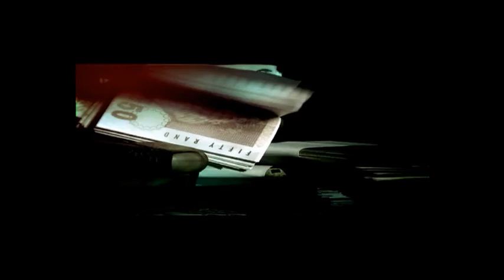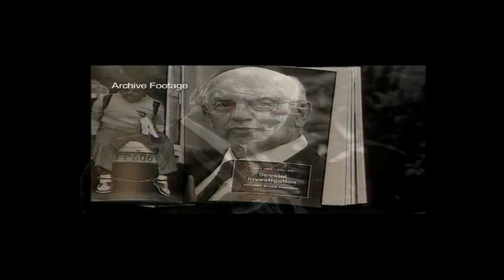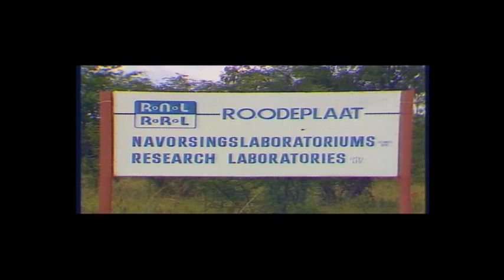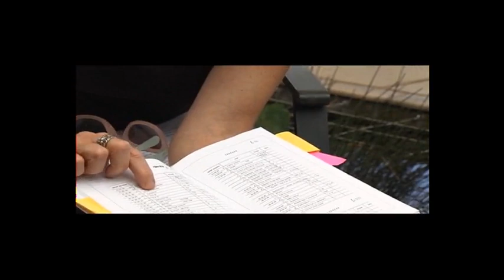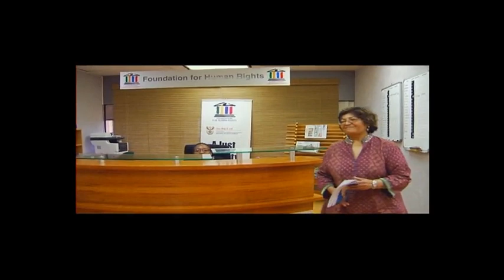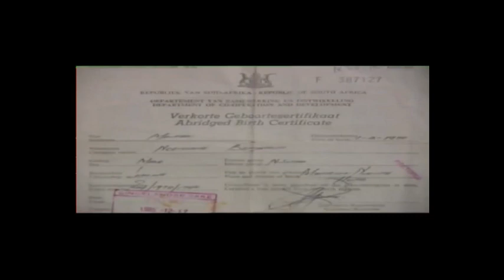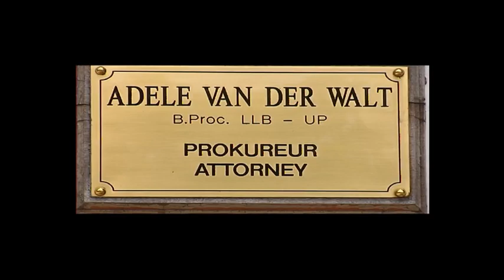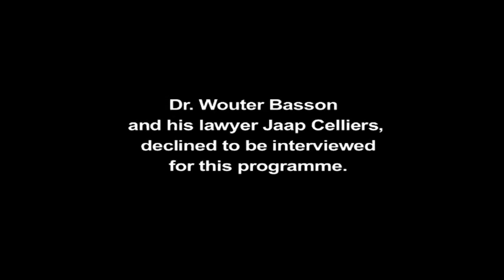Special Assignment: Wouter Basson- final reckoning, 2 March 2014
In December 2013, The Health Professions Council of South Africa (HPCSA) found Dr. Wouter Basson, guilty of unprofessional conduct and breaching medical ethics.  This was for his role in heading the Apartheid Government's Chemical and Biological Warfare programme, called "Project Coast", which earned him the nickname, Dr. Death.
The HPCSA judgement has been seen as a victory by many, who felt that Basson had literally gotten away with murder for more than two decades.  One such person is Yasmin Sooka, who was a commissioner during the Truth and Reconciliation Commission.